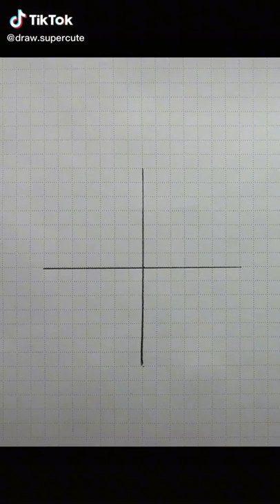Drawing an optical illusion